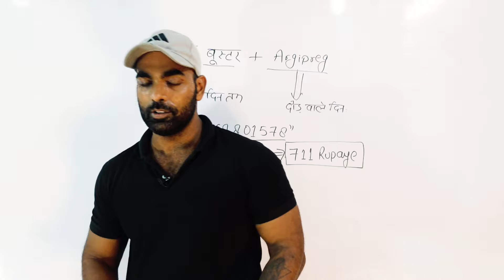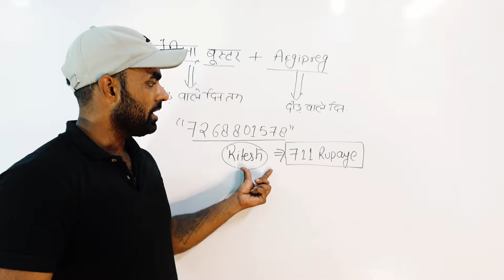स्टैमिना बूस्टर के साथ argipreg फ्री | Stamina Booster With Argipreg